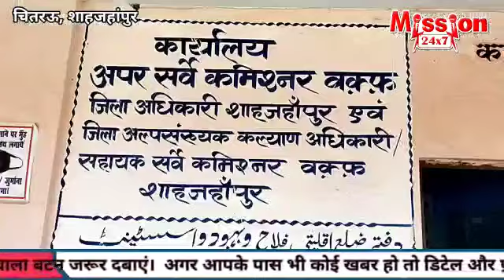छात्रवृत्ति घोटाले का जिन्न एक वार फिर बाहर!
शाहजहांपुर के मिर्जापुर ब्लाक के स्थानीय लोगो ने अल्पसंख्यक छात्रवृत्ति घोटाले की शिकायत मुख्यमंत्री से की है।